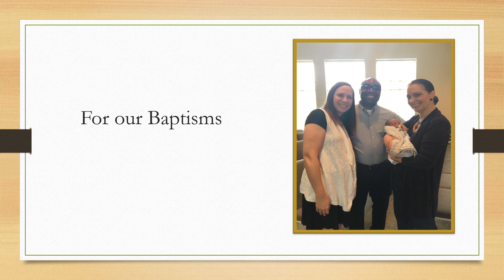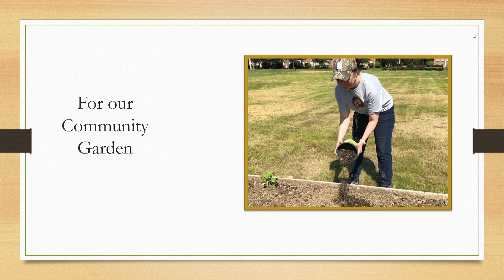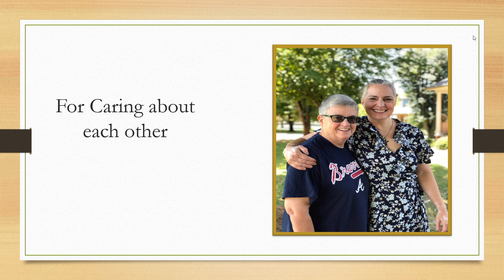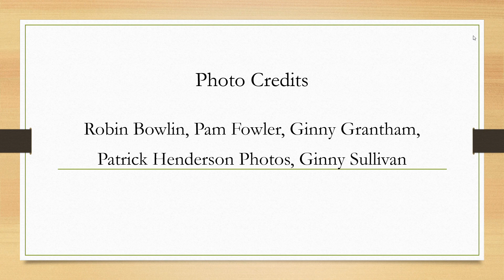Paige Ann Miller - Looking Back & Giving Thanks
In case you missed or want to go back and watch it again, this video recaps some highlights from Paige Ann's time as Faith Church's Pastor from 2016-20. We played this slideshow when Paige Ann returned to lead us in worship on Oct 24, 2021.